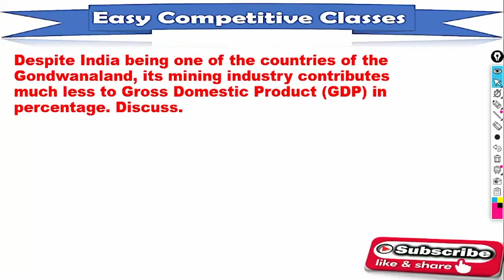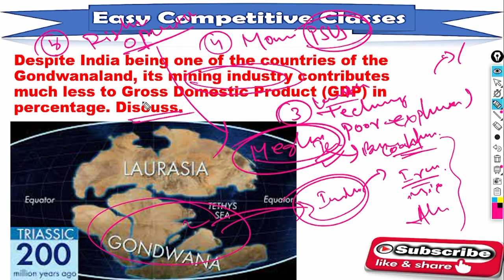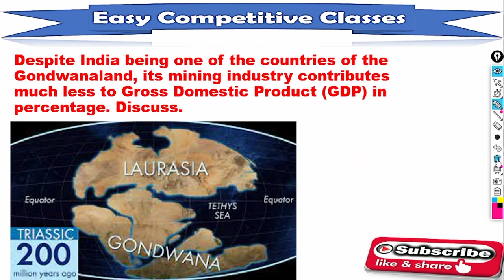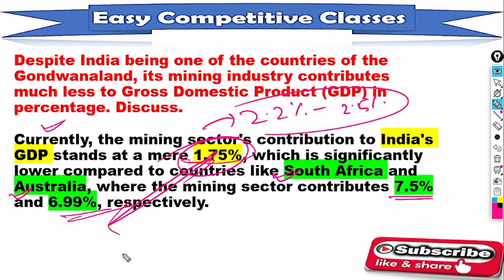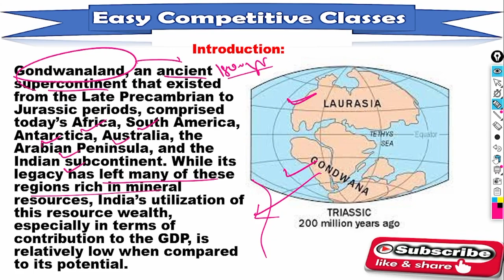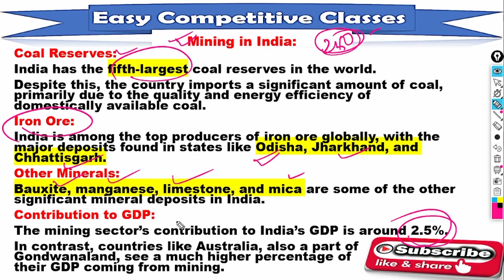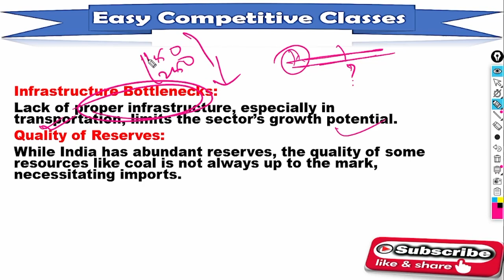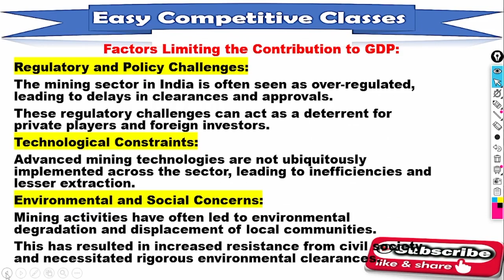Mains Answer Writing ✍ for OPSC OCS Mains 2022_23 //Lecture- 14 _ସରଳ ଓଡ଼ିଆରେ.....